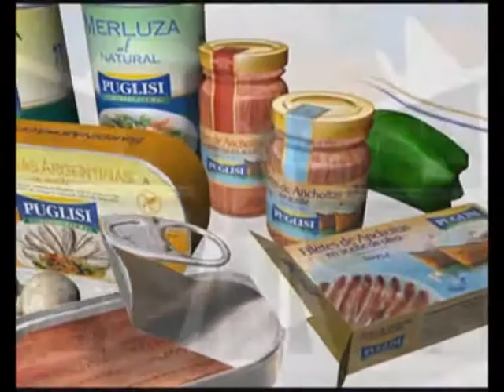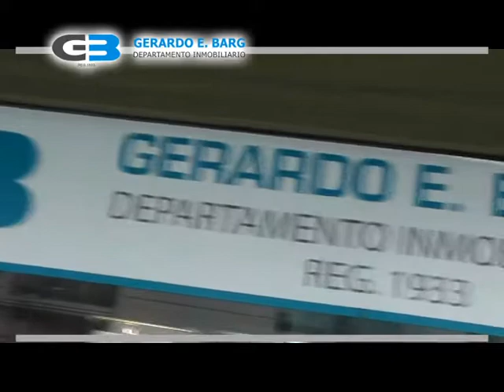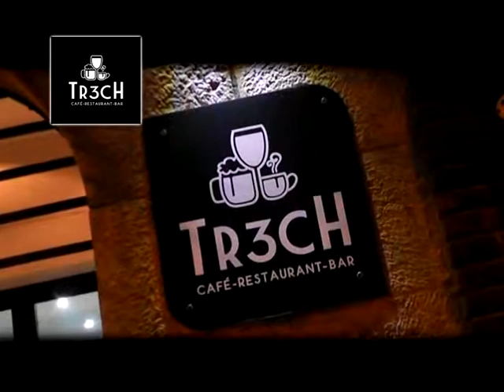Tiempo de Basket 8-11-2017